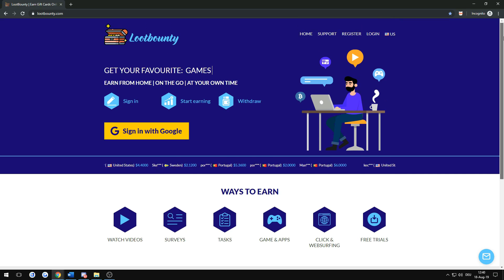Hilarious Nade Impact Kill! Daily Dose of CS:GO #65